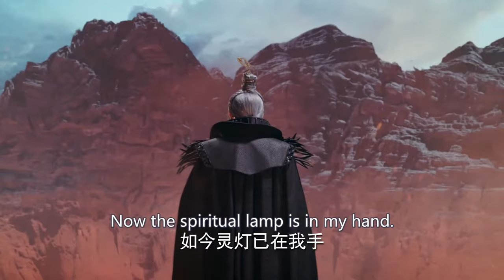Eng Sub《重生之公主嫁到》My Exclusive Immortal EP 24🌸亡國公主重生為小婢女，貼身服侍的上仙竟對她窮追不捨✨趙露思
劇名【Drama Name】👉My Exclusive Immortal | 重生之公主嫁到

【Synopsis】Fu Jiu Yun is reborn as a princess. While an evil-minded prince and a group of demons from a neighboring realm hatch a devious plan to destroy the princess. The plot succeeds in wiping out her family and devastating her realm in the process. By taking on the form of her maid Ah Man, she cleverly escapes from her foes. She invites Fu Jiu Yun to help her, eventually forming a love bond.
【Episodes】30
【Starring】Zhao Lusi, Zhang Linghe, Zheng Yecheng, Wu Lei, Jiang Yiyi, Wang Mengli, Liu Yitong

簡介：亡國公主重生為小婢女，她貼身服侍的上仙竟對她窮追不捨，日夜調戲✨
集數：30集
主演：趙露思，張淩赫，鄭業成，吳磊，白鹿，蔣依依，王萌黎，劉怡潼